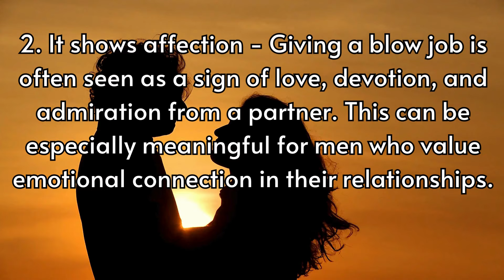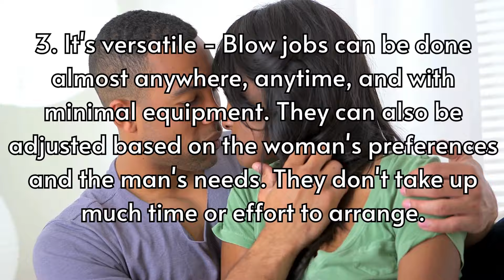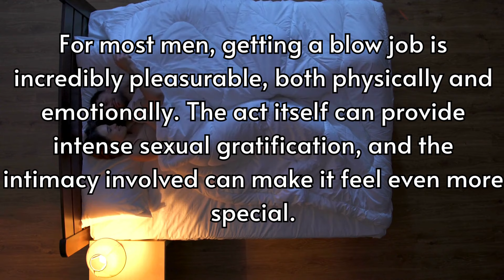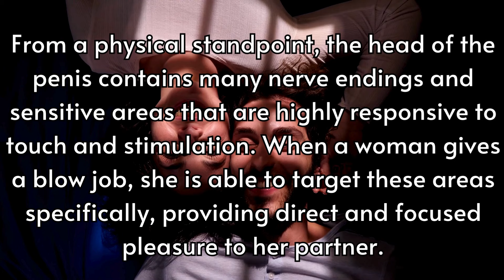9 Reasons Men Love Blow Jobs & Benefits To Relationships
9 Reasons Men Love Blow Jobs & Benefits To Relationships

Unveiling The Truth:  9 Reasons Why Men Love Blow Jobs And How It Benefits Relationships.

20 Facts About Couples Who Don't Have Sex
25 Facts How Sexual Contact Plays a Crucial Part in Relationships

Topic: Unveiling The Truth:  9 Reasons Why Men Love Blow Jobs And How It Benefits Relationships.
1. It feels good - For most men, getting a blow job is incredibly pleasurable, both physically and emotionally. The act itself can provide intense sexual gratification, and the intimacy involved can make it feel even more special.
2. It shows affection - Giving a blow job is often seen as a sign of love, devotion, and admiration from a partner. This can be especially meaningful for men who value emotional connection in their relationships.
3. It's versatile - Blow jobs can be done almost anywhere, anytime, and with minimal equipment. They can also be adjusted based on the woman's preferences and the man's needs. They don't take up much time or effort to arrange.
4. It's relaxing - Some men find that having a blow job can help them relax and unwind after a stressful day or week.
5. It's empowering - Many women report feeling empowered when giving a blow job, as they have control over the pace, depth, and intensity of the stimulation.
6. It's personalized - Every man has his own unique tastes and preferences when it comes to blow jobs, so each one can feel different and exciting.
7. It's an erogenous zone - The head of the penis contains many nerve endings and sensitive areas, making it an ideal target for stimulation during foreplay or intercourse.
8. It strengthens the bond between partners - Giving and receiving blow jobs can deepen emotional connections between partners by fostering trust, communication, and intimacy.
9. It benefits both partners physically and emotionally - Oral sex can lead to increased satisfaction with sex lives overall, as well as improved sexual health outcomes such as reduced risk of pregnancy.
Final Explanation: Ladies this is what you need to remember from this video and about men and why they like blow jobs. The Number 1 answer, best explanation, and reason for a woman to give blow jobs to her man is because it just plain feels great getting a blow job! For most men, getting a blow job is incredibly pleasurable, both physically and emotionally. The act itself can provide intense sexual gratification, and the intimacy involved can make it feel even more special. From a physical standpoint, the head of the penis contains many nerve endings and sensitive areas that are highly responsive to touch and stimulation. When a woman gives a blow job, she is able to target these areas specifically, providing direct and focused pleasure to her partner. Additionally, the act of giving a blow job often involves close physical contact and eye-to-eye (or mouth-to-mouth) communication, which can enhance feelings of connection and affection between partners. Ejaculation can also be much more intense from blow jobs and hand manipulation. Overall, the combination of physical sensation and emotional connection makes receiving a blow job feel exceptionally good indeed.